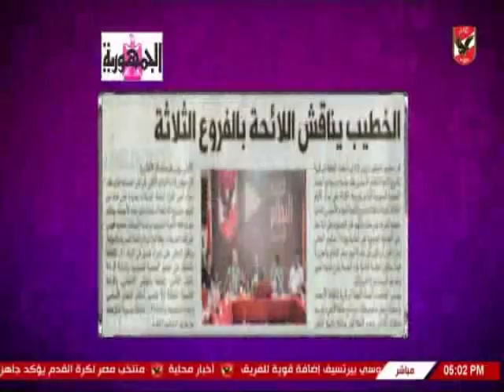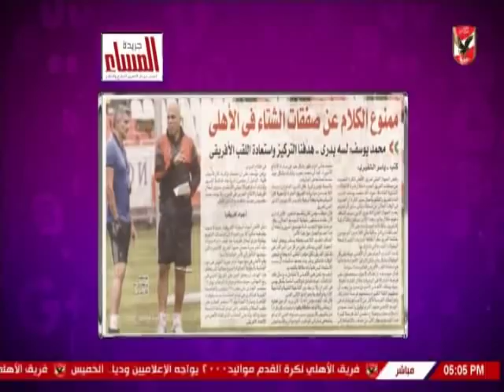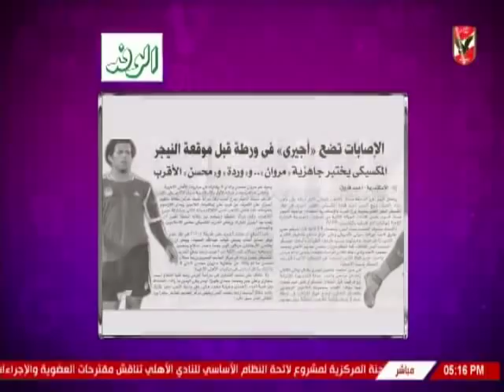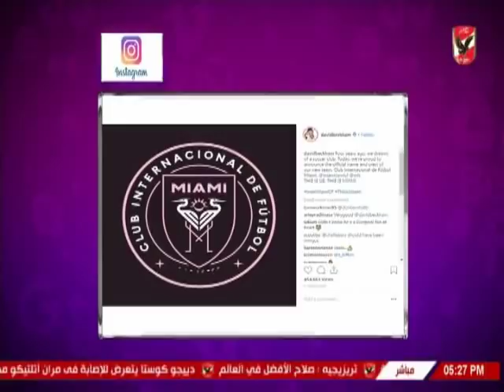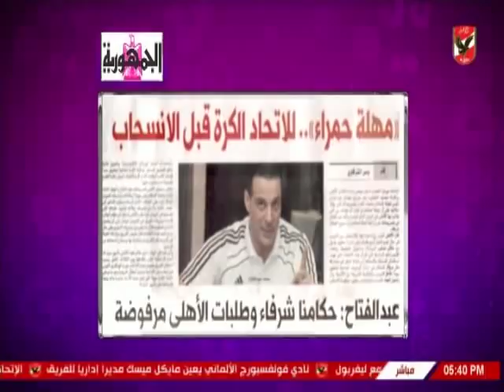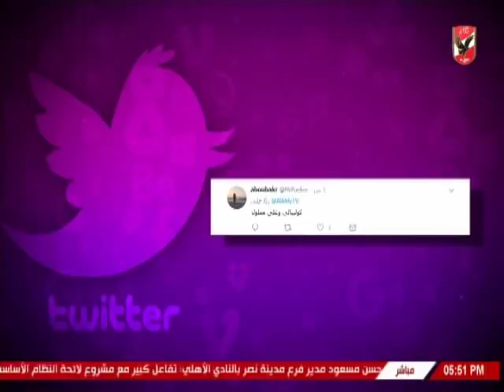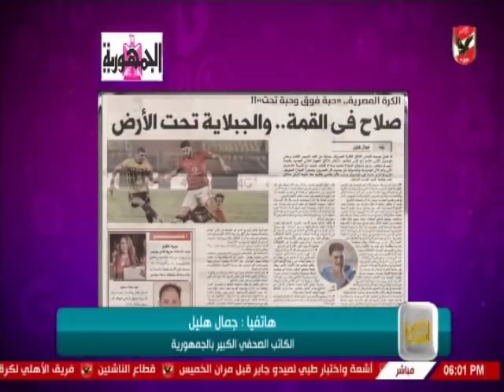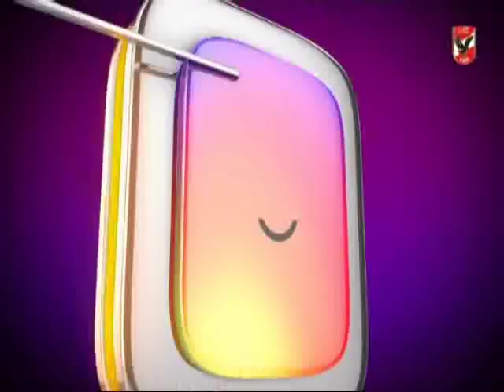حلقة كلام فى الميديا مع شيما صابر 5-9-2018